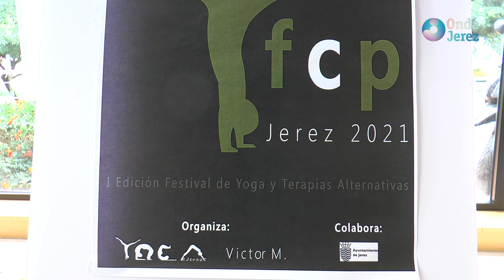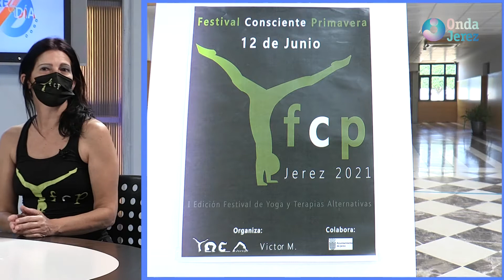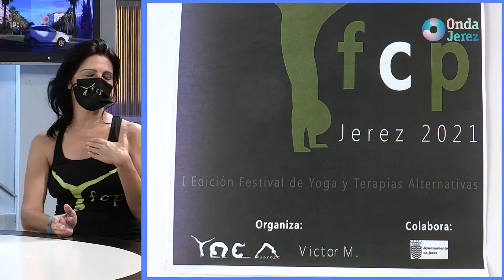4/4 JEREZ AL DIA JUEVES 10-06-21